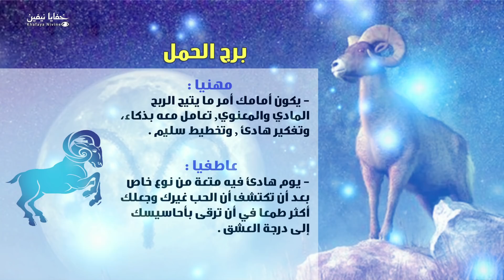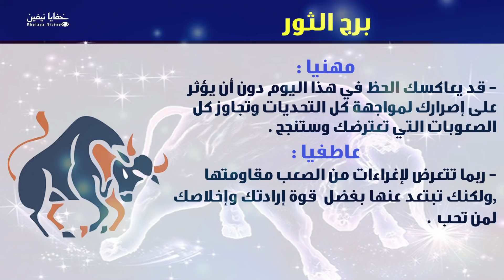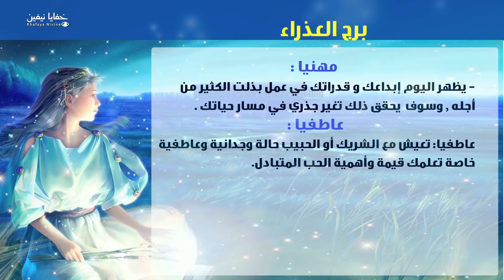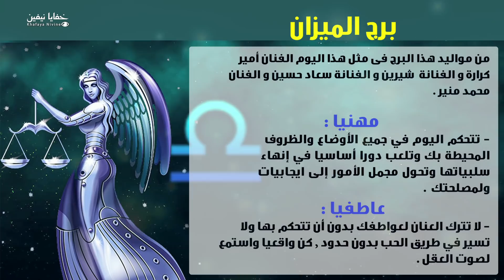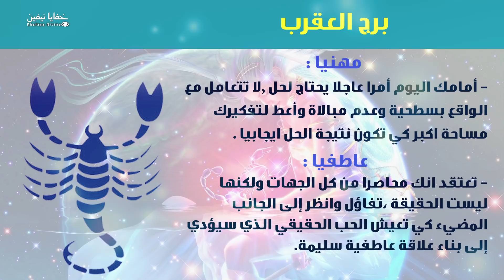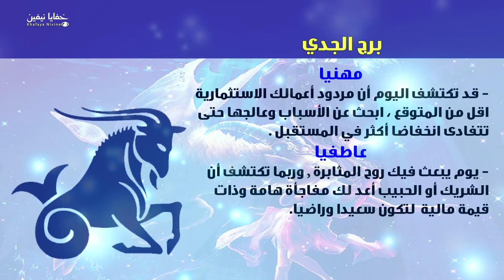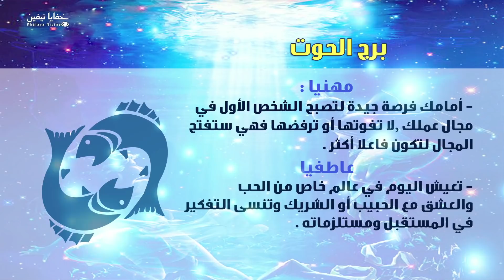حظك اليوم الاربعاء 10-10-2018 فى التوقعات اليومية للابراج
اسم البرنامج :التوقعات_اليومية | الابراج يوم الاربعاء | #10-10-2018
اذا اعجبكم الفيديو برجاء الإشتراك بالقناة عالمة الفلك د. نيفين ابوشالة وتفعيل الجرس لمتابعة اذا اعجبكم الفيديو برجاء الإشتراك بالقناة وتفعيل الجرس لمتابعة الحلقات الجديدة
  بالتفصيل الممل
 2018
حظك اليوم
  من مواليد هذا البرج فى مثل هذا اليوم
  توقعات الابراج